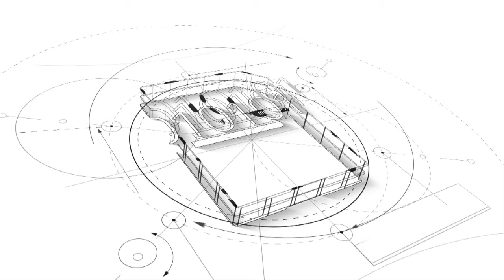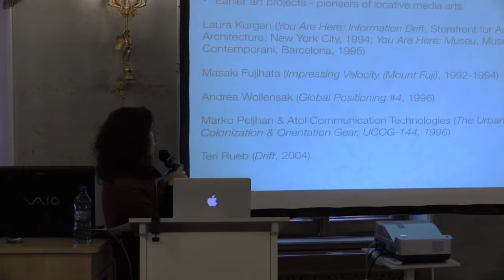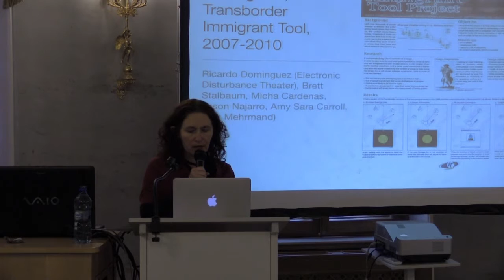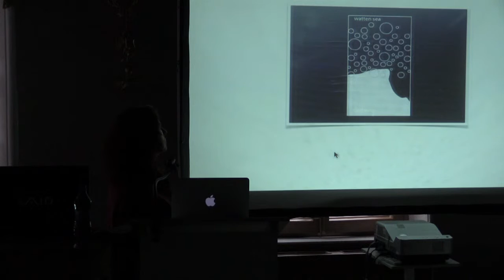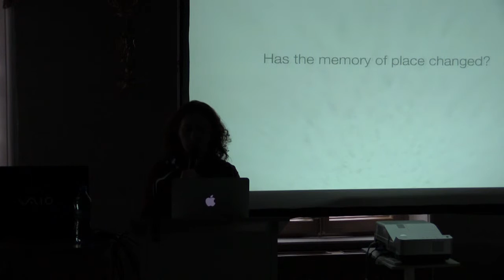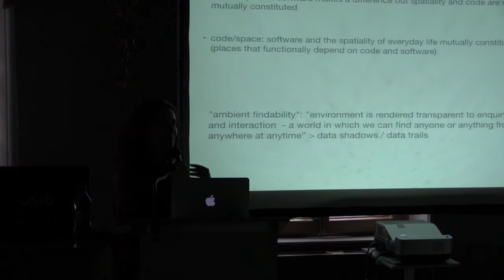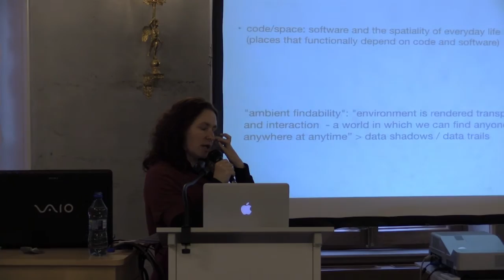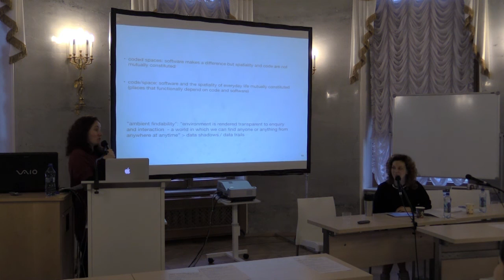Анна Нашер “Память места или память сообществ?”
Фестиваль медиапоэзии 101

Симпозиум «Total recall: память как застывшая информация?»

Анна Нашер(Институт аудиовизуальных искусств, Ягеллонский университет, Краков).

“Память места или память сообществ? Локальный медиа арт: информационный поток и движение в пространстве”